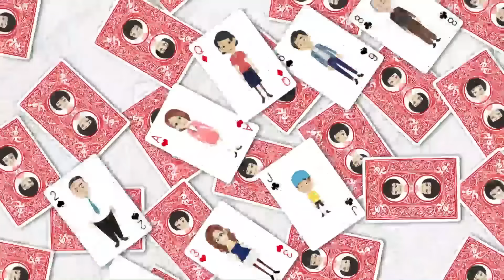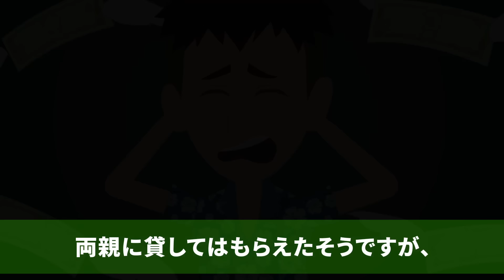【LINE】婚約者からの誤爆ラインかと疑ったものの「俺、仕事辞めたわ☆」⇒入籍と結婚式直前な状態で専業主夫になるというヒモ男。貯金ゼロで自己中すぎる彼に呆れ義姉に相談したところ…【スカッとする話】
イシシッ！こんにちは！パニ子だよ＼(￣▽￣ )皆さんの周りにもいませんか？自分勝手に決めてきちゃう旦那。今回は入籍と結婚式直前な状態で専業主夫になるというヒモ男な婚約者とのラインストーリー！